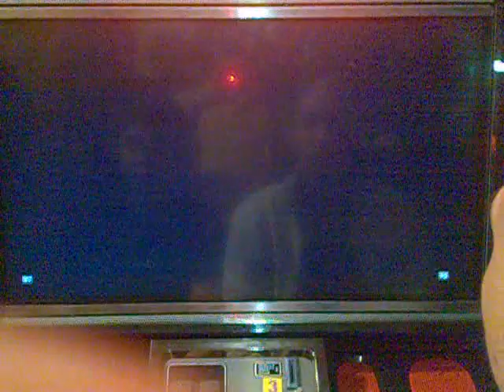sniff(PMS)(kazuya) vs amfufu t^recs (DJ)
battle of the stepsisters